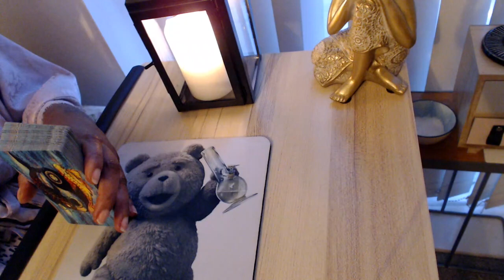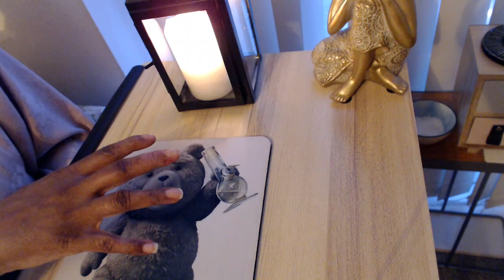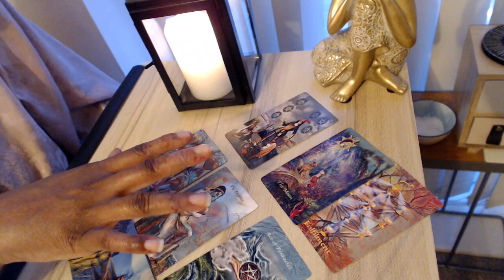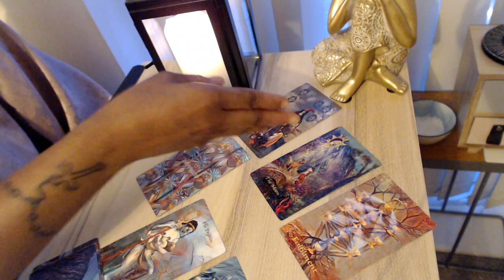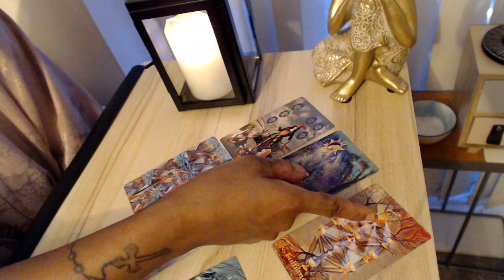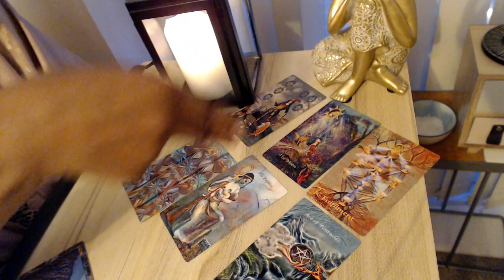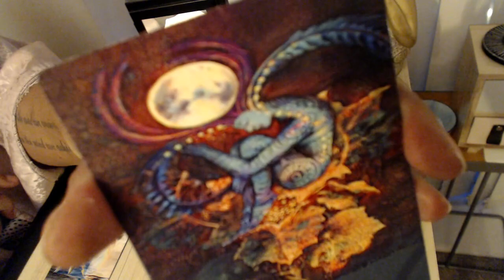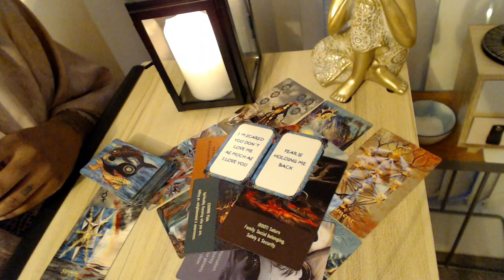Divine Masculine Is NOW balancing Their Life With Yours. No More Crumbs, Divine Feminine TWIN FLAME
➡️ To Purchase SOPHIA`S PROGRAMS OR To Book DAVIDS TWIN FLAME IMAGE READING, COUNSELLING OR HEALTH WORKOUTS;
Please Go To The Website. Click Or Copy & Paste Link Below ↓ ↓ ↓